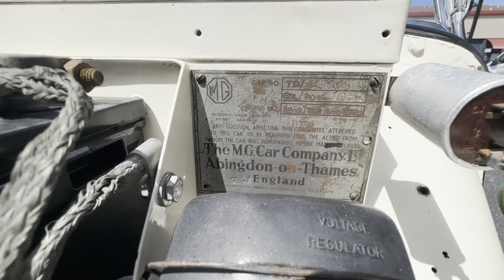1952 MG-TD (RIGHT HAND DRIVE) AT DODI AUTO SALES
1952 MG-TD (RIGHT HAND DRIVE)

For sale is a rare 1952 MG TD that is a right hand drive. I believe it came from the UK in the 1980s over to Monterey, CA. It remained locally owned by the same owners ever since. The motor will need a rebuild I'm assuming because it's all taken apart for whatever reason. It sat since 2009 in their driveway until they finally decided to sell it. Cosmetically it is actually in very fair condition. The paint is old, has some cracks but the chrome is very nice and the body is straight with very minimal rust. The interior of this vehicle is in great shape. The floor pans look amazing! It has both its CA blue plates and its old UK plates in the back. Again sold as is. WATCH THE VIDEO IN FULL AND YOU ARE WELCOME TO SEE THE CAR IN PERSON. Clean title. We are located at 2240 Del Monte Ave Monterey 93940. DO NOT TAKE MY WORD FOR ANYTHING COME SEE FOR YOURSELF AND WATCH THE VIDEO. GO TO DODIAUTO.COM for more photos.